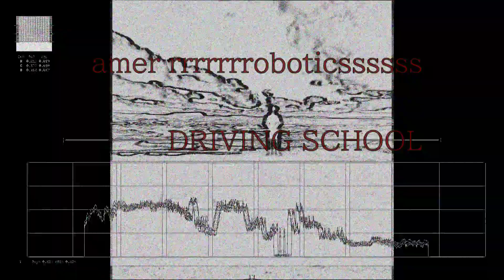amer robotics - Driving School【Official Audio】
amer robotics(アメール ロボティクス)、徳島県在住の電子音楽作曲家。

この楽曲は、車の尊厳を学ぶ私営学校についての記録である。